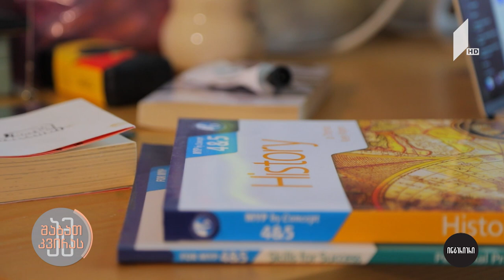ამშაბათკვირას რუბრიკა ინტერიერი, თბილისური სახლების გამორჩეული დიზაინი